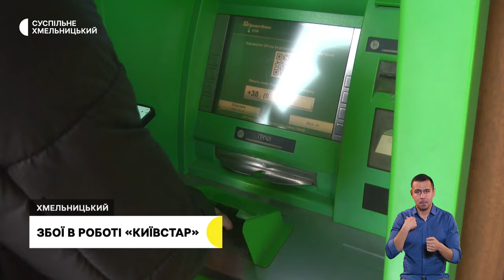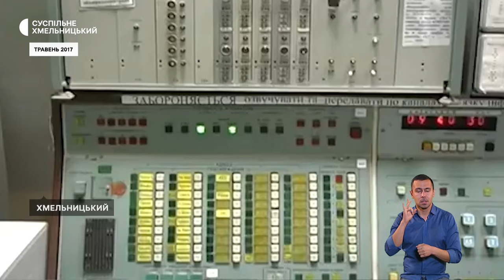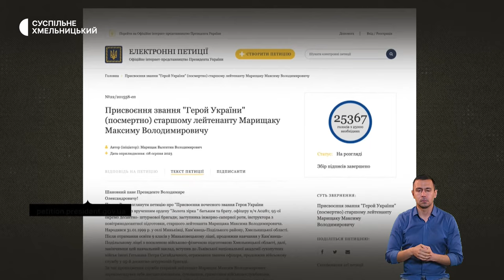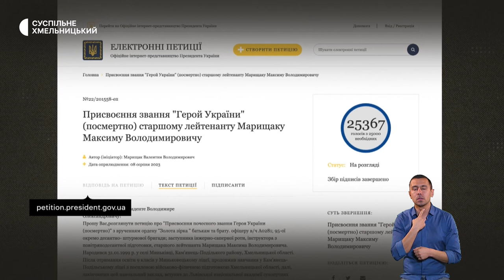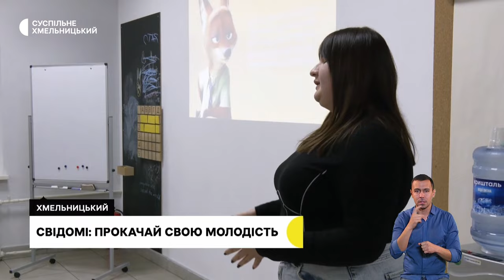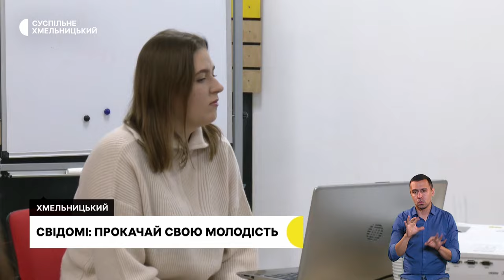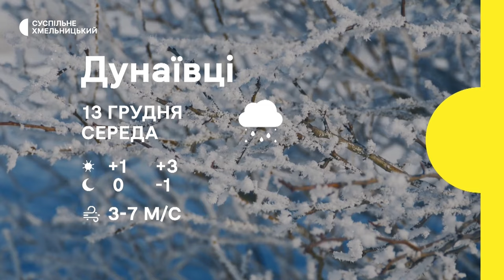Збої в роботі «Київстар», будують укриття у школі, різдвяний концерт на підтримку ЗСУ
Без зв’язку та інтернету. Як вплинув збій у роботі «Київстару» на жителів обласного центру.

Укриття за 28 мільйонів гривень. У Хмельницькій спеціалізованій загальноосвітній школі №19 імені зведуть сховище на 350 учнів.

«Свої для своїх». В обласній філармонії відбудеться різдвяний концерт академічного естрадно-духового оркестру.